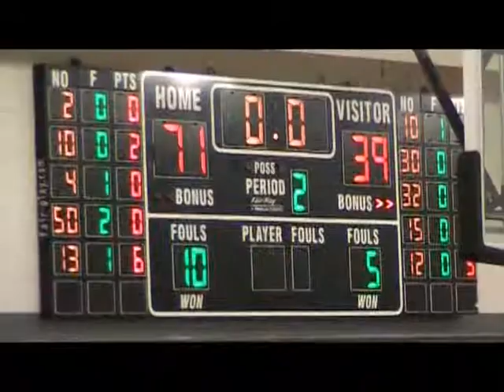Montclair State University Women's Basketball vs. Cabrini College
Montclair State University Women's Basketball vs. Cabrini College 11/23/2010